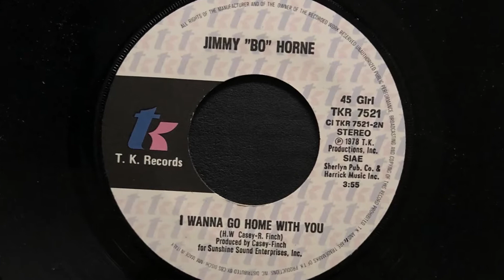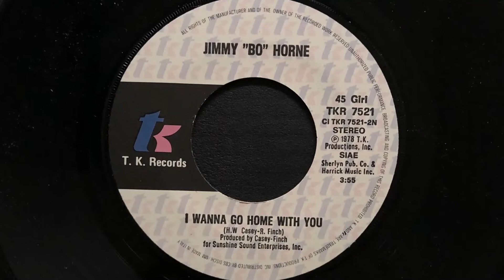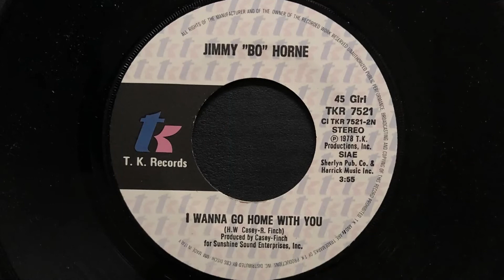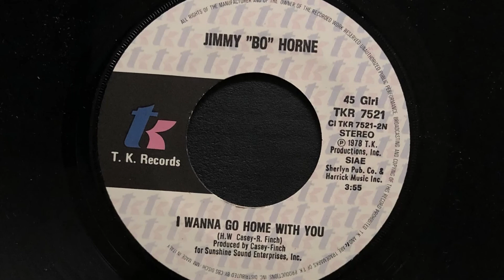Jimmy Bo Horne - I Wanna Go Home With You (1978 Vinyl)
1978 Vinyl T.K. Records (Photo inside video). Side B
Etichetta: T.K. Records – TKR 7521
Formato: Vinile, 7", 45 RPM
Paese: Italy
Genere: Funk / Soul
Stile: Disco